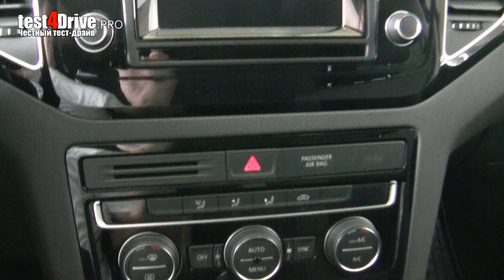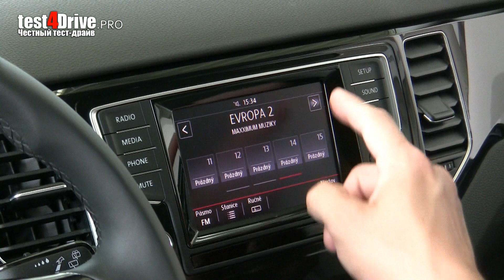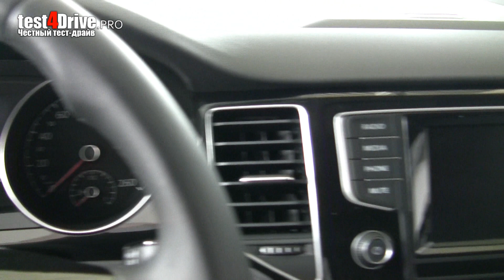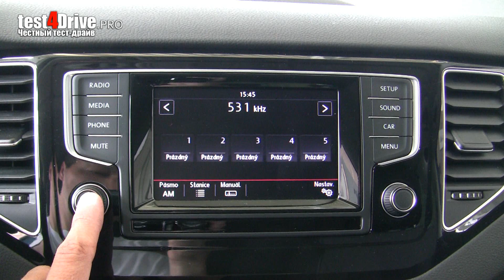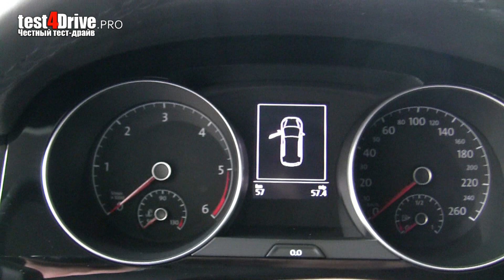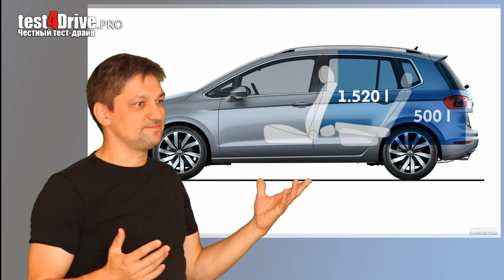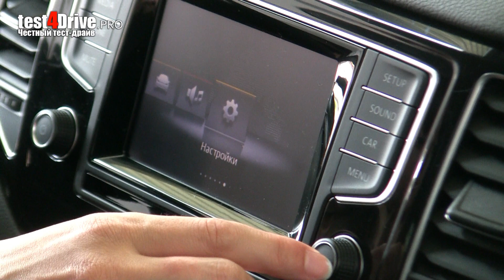Честный тест-драйв [FullHD] Фольксваген Гольф Спортсвен (VW Golf Sportsvan) -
English subtitle + Full HD версия теста Фольксваген Спортсвен